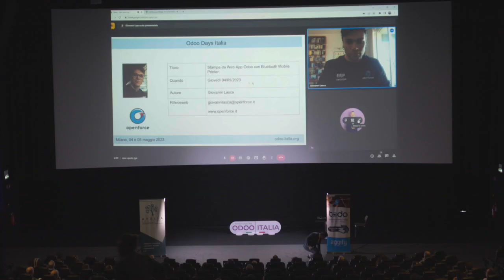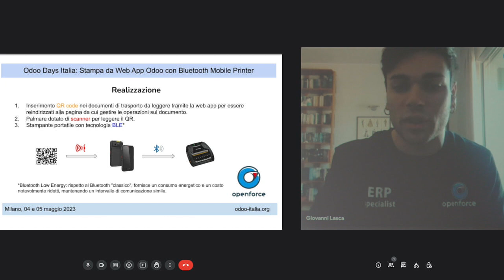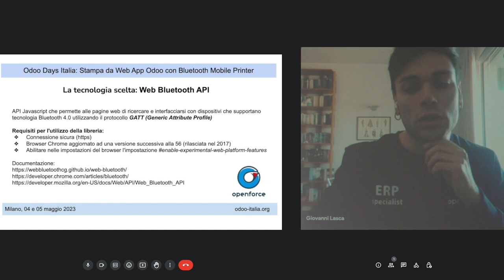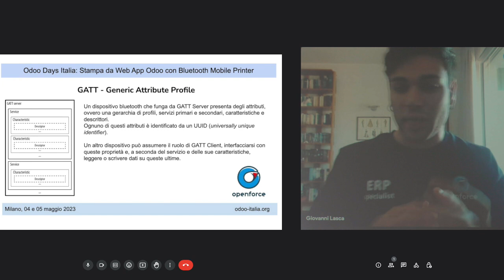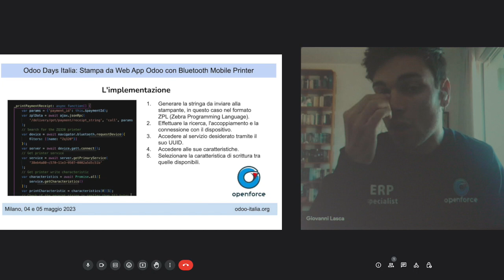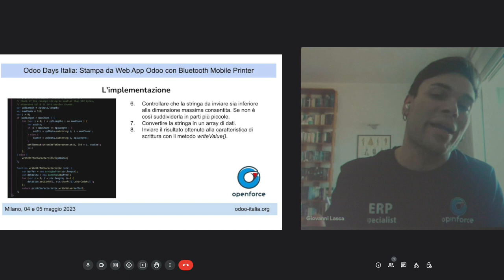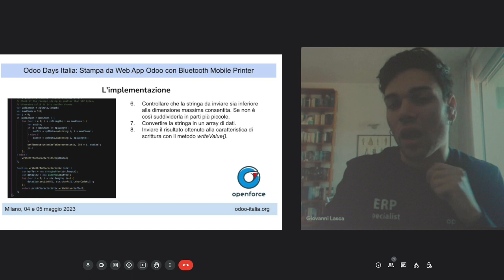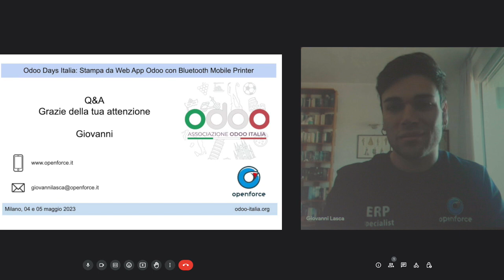Stampa da web app Odoo con Bluetooth mobile printer | odoodaysit 2023 | Giovanni Lasca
Ultimo talk della prima giornata degli Odoo Days Italia 2023 a cura di Giovanni Lasca di Openforce con "Stampa da web app Odoo con Bluetooth mobile printer"